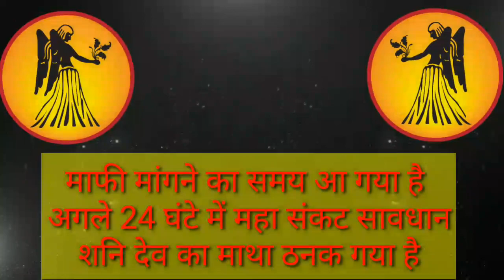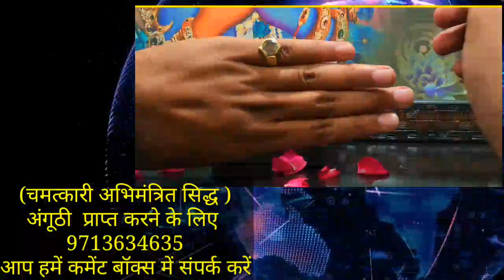कन्या राशि माफी मांगने का समय आ गया है 27 सितंबर 2023 से शनि देव का माथा ठनक गया है |Kanya Rashi